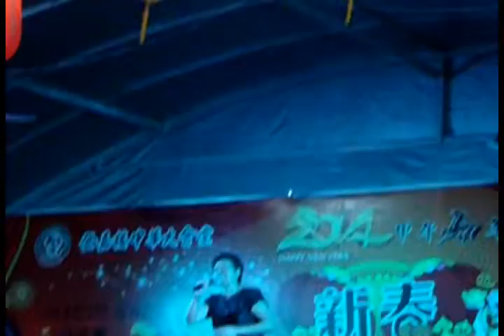海南之夜- 歌唱环节 - 20.01.2014